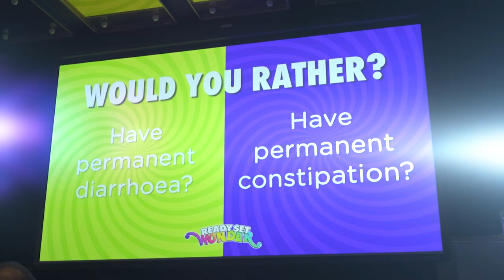READY SET DANCE Conference 2023 | Preschool Dance | Dance Studio Owners Australia & New Zealand